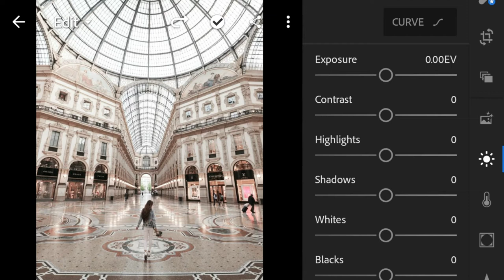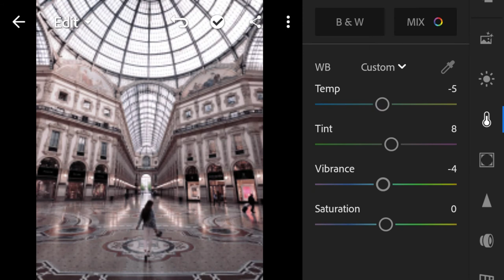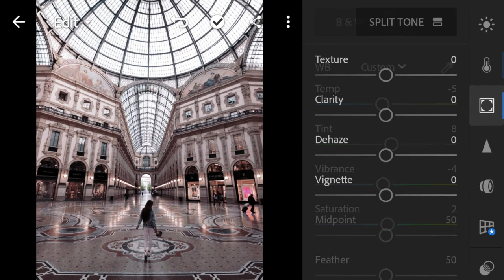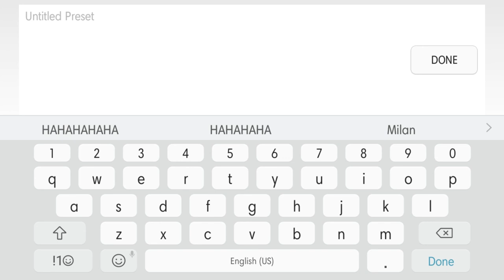Milan Preset | Lightroom Preset Free DNG | How to edit in Lightroom Mobile Easy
MILAN PRESET by Maria Gracia

In this video I will show you how to edit and make aesthetic your photo is ( this preset will bring a Milan ambiance) using Lightroom mobile. I hope you will like it.

NOTE!
➭ The Password will appear NOT AS A CARD, it is in the video, pay attention because it will pop up anytime, anywhere.

• App:
 Lightroom
Available on Play Store  and App Store